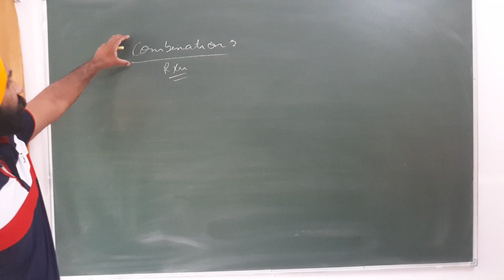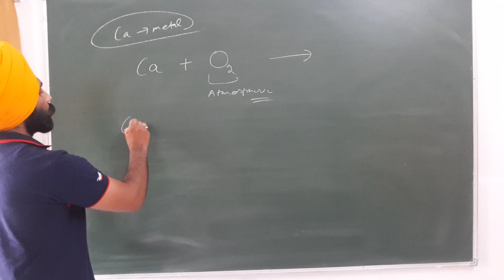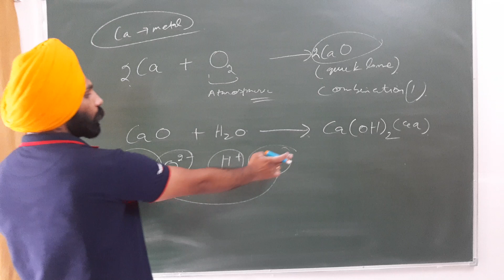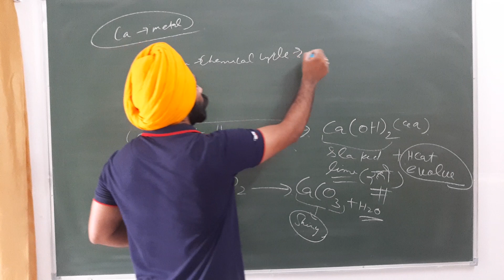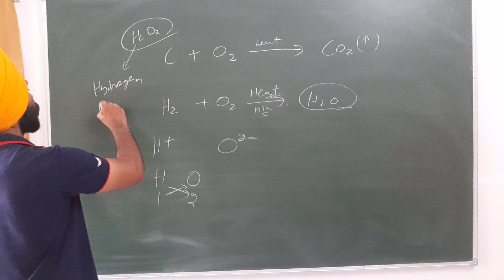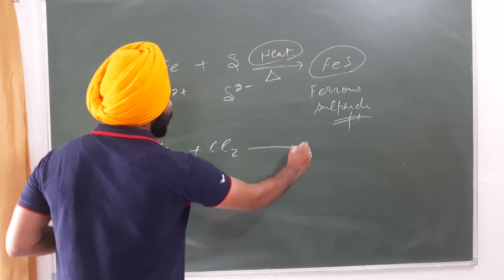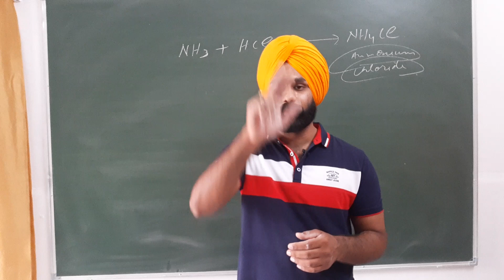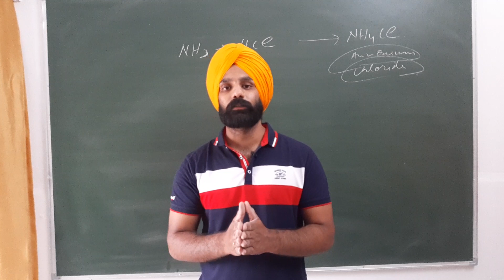Class 10 I CHEMICAL REACTIONS AND EQUATIONS I LECTURE 6